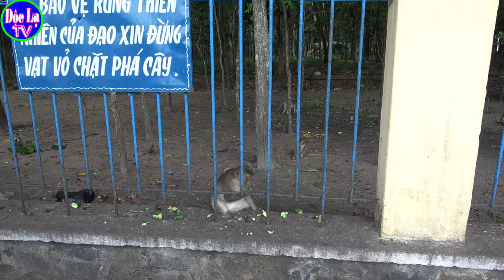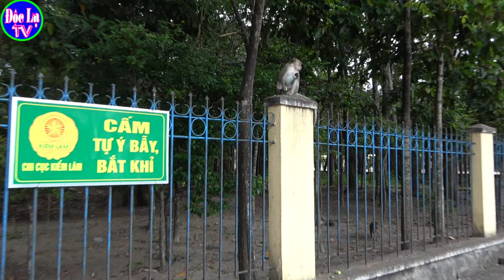Baby monkey eats cucumber with broken teeth but still eats well | Độc Lạ TV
🐵If you want to feed any poor animal with that desire, help us. We will show your support via video

👉Link đăng ký theo dõi kênh "Độc Lạ TV"
© Bản quyền thuộc về Độc Lạ TV
© Vui lòng không Re-up video này dưới mọi hình thức khi không có sự cho phép ! ( Please do not reup this video in any format without permission! )